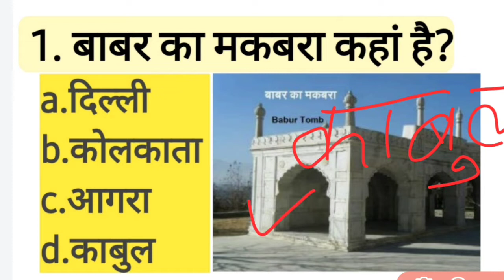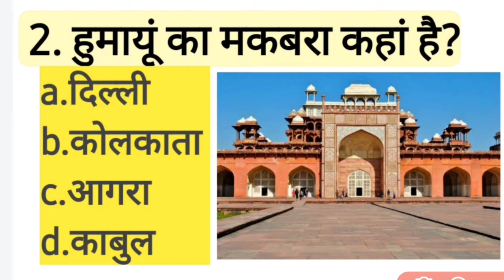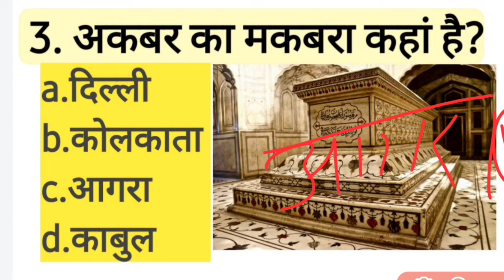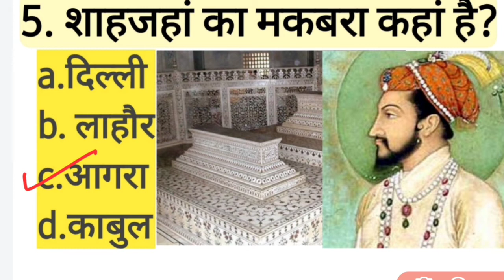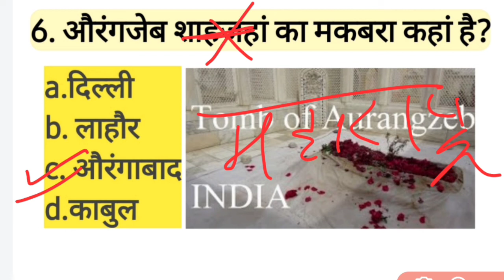मुगल शासक और उनके मकबरे|mugal shasak aur unke makbare|Babur, Humayun ,Akba बाबर, अकबर, हुमायूं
मुगल शासक और उनके मकबरा
mugal shasak aur unke maqbara
Babur Humayun Akbar Jahangir Shahjahan Aurangzeb
history most popular question